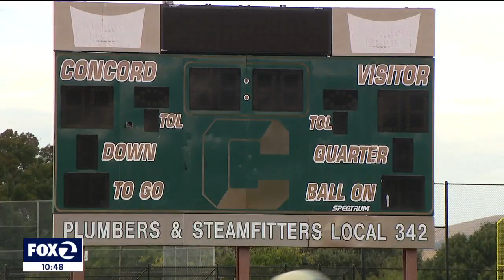Concord High football captain-turned coach an exemplary role model to fellow students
A football team captain at Concord High School says the game is everything to him, but it's not a sure thing. Jayden Reger suffered an injury that ended his season on the field, but that opened a new door to a new opportunity.